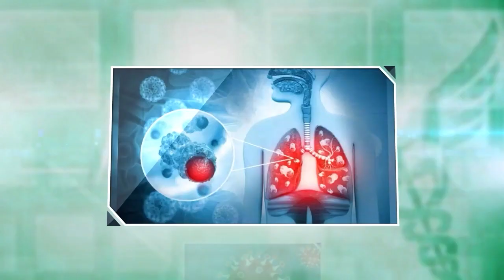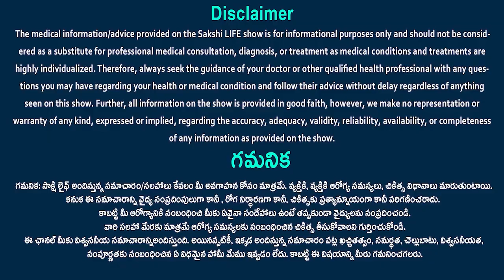Lung disease after Covid | Lung Disease - Symptoms and Causes | Dr. Vijayakumar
Lung disease after Covid | Lung Disease - Symptoms and Causes | Dr. Vijayakumar | Sakshi Life